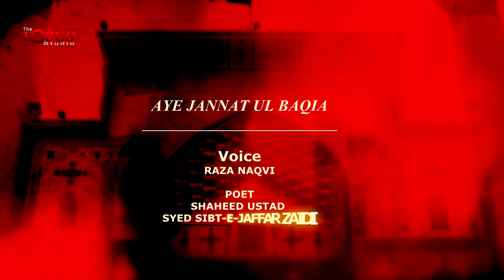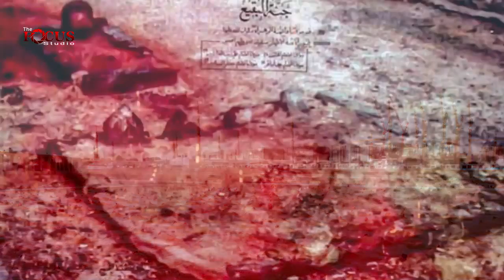Aye Jannat ul Baqei | Raza Naqvi | Special Kalam For Youm e Inhidam e Baqei | The Focus Studio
Special Kalam for Inhidam e Baqei
Reciter

Istifada-e-Kalam

Shaheeed Ustad Sibt-e-Jaffar

Audio
Lawa Studio

With the help of Almighty Allah & Muhammad O Aalay Muhammad(a.s), we are officially launch the YouTube Channel of The Focus Studio.

The Focus Studio is a non-political Islamic Channel. It was founded in 2014 with the aim to pursuit of peace, mercy and unity; we bring to you the words of wisdom from the sages of the Islamic world, our main aim to provide our clients the complete knowledge of Hamd, Naat, Manqabat, Noha & Qawali and for this we believe that the Videography is the best method to deliver your holy message to the entire world.

As the world turns video first, The Focus Studio has delivered more than 1000 video projects to the countries well known clients. We help Artists, brands and companies centralise and scale video operations around the country.

Over 4 years we have built this network to over 10 production teams that allow you to produce anything, anywhere in the Pakistan.

We have created a suite of products to cover all your video’s needs. From Creative to Strategy,